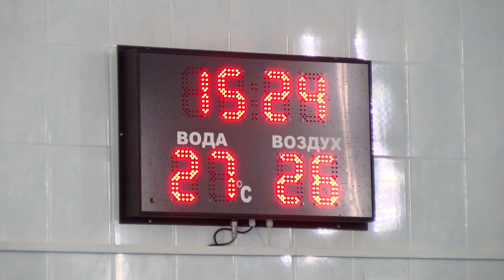Соревнования по плаванию для спортсменов с ОВЗ